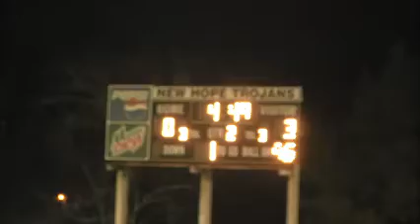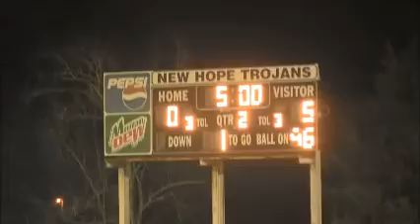Varsity Girls vs Saltillo 1-5-2016